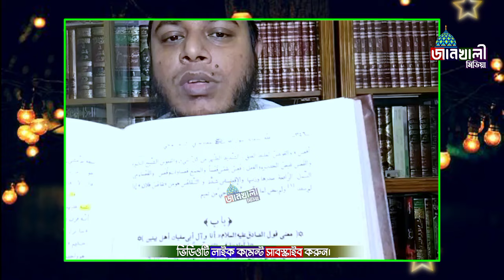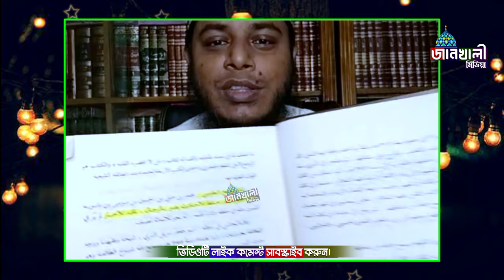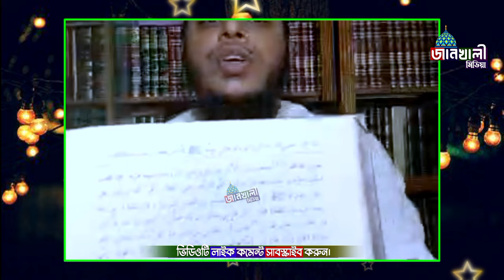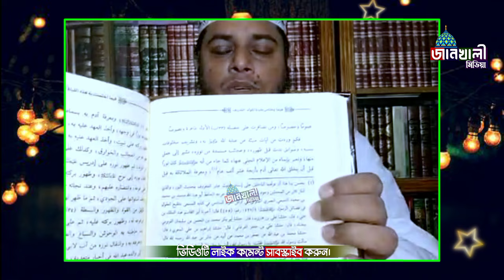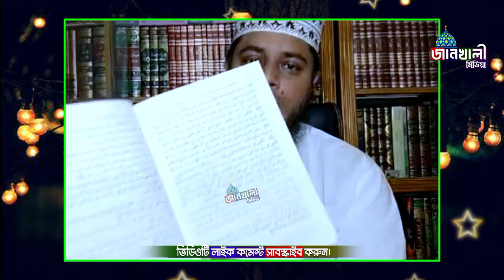নবীজি নুরের তৈরি | দারুন্নাজাতের আব্দুল লতিফ কে কঠিন ধোলাই আলাউদ্দিন জিহাদী | mufti Alauddin jihadi